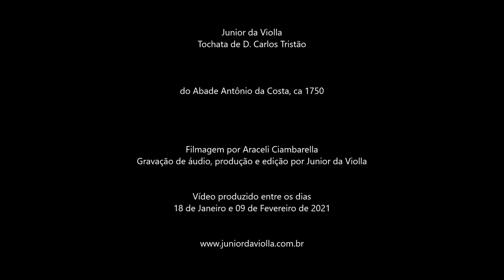Junior da Violla - Tochata de D. Carlos Tristão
Junior da Violla interprets the Tochata de D. Carlos Tristão, composed by Abbot António da Costa, ca. 1750. Recorded with a Rozini guitar with six double strings and Giannini strings.

Tochata de D. Carlos Tristão, composed by Abbot Antônio da Costa (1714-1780), mysterious priest who fled Portugal in 1749, it is not known why he lived in Rome, Venice and Vienna in Austria with a brief stay in Paris. He was a competent musician, played the violin and also composed. Among the very few works known of him are 9 pieces for wire viola written around 1750, among them this one from the video below. Tocata or Tochata as the name of the piece says is the classical piece of music for a keyboard instrument, usually emphasizing the skill and virtuosity of the interpreter. The name is less frequently applied to works for various instruments, such as in this work for wire viola. Piece removed from the score intabulated by guitarist Paulo Galvão